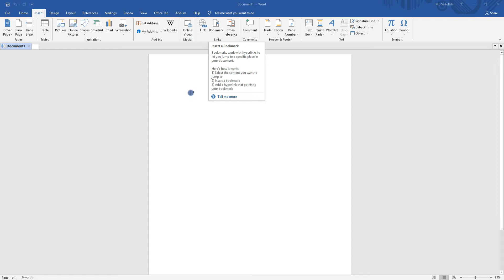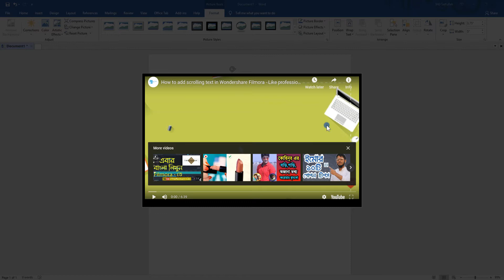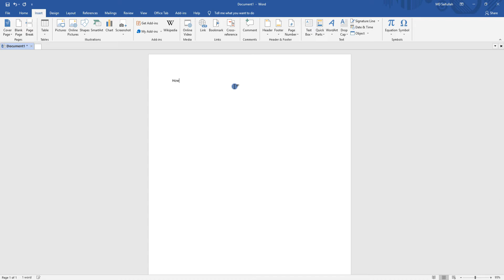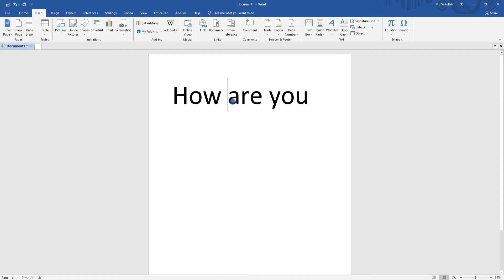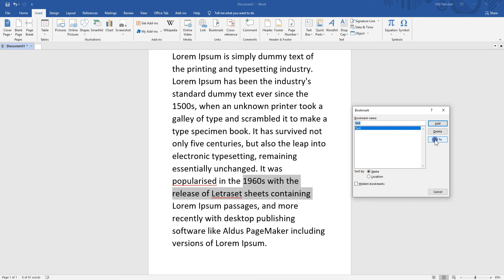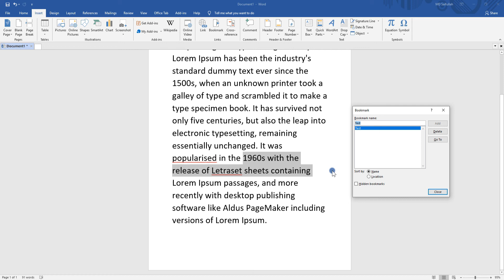পর্ব ১৯ - Microsoft Word Bangla Tutorial Beginner to Advanced |Word Online Video-Hyperlink-Bookmark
Assalamu Alaikum Warahmatullahi Wabarkatuh, This video shows you, পর্ব ১৯ - Microsoft Word Bangla Tutorial Beginner to Advanced |Word Online Video-Hyperlink-Bookmark

Part 19. Microsoft Word Video এই ভিডিও তে যেসব বিষয়গুলো থাকছে
01. insert video into word
02. How to create hyperlink in word
03. Bookmarks in word